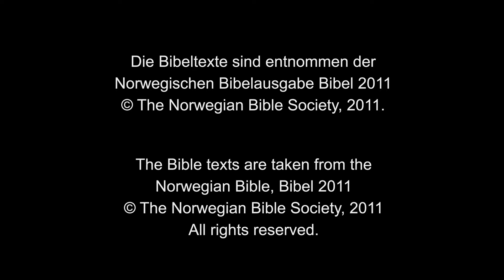078 - Jesus rir inn i Jerusalem (Norwegian)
Bibelreferanser: Matteus 21,1-11
Jesus rir inn i Jerusalem på et esel, og folket roper: «Hosianna!»

Spørsmål 1: Hva er de praktiske forskjellene mellom å etablere et jordisk rike
og et himmelsk rike? Hvilket rike vil du være en del av? Hvorfor?

Spørsmål 2: Hvordan ville det endre perspektivet vårt på hva det vil si å være en kristen
hvis vi anså Jesus som konge like mye som vi ser på ham som frelser?

Spørsmål 3: Hvordan ville du ha reagert dersom du var der
og så Jesus komme ridende inn i byen?

Se, last ned eller print ut Global Gospels spørsmål til samtale